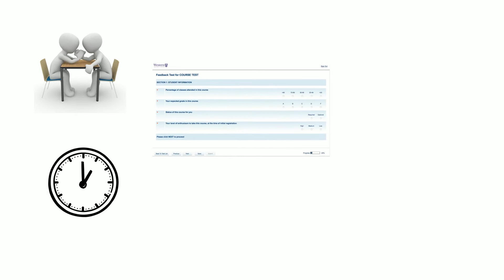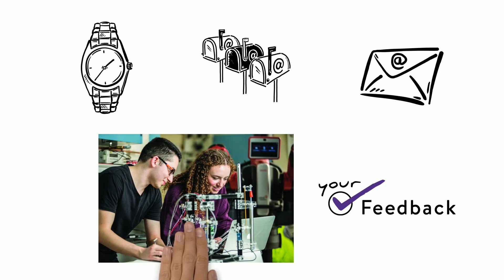Time to complete your Student Questionnaire on Courses and Teaching!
Western students, it's that time of year again! Fill out your Student Questionnaire on Courses and Teaching and make a difference in Western's Teaching and Learning Community.

for more information about Western's Student Questionnaire on Courses and Teaching